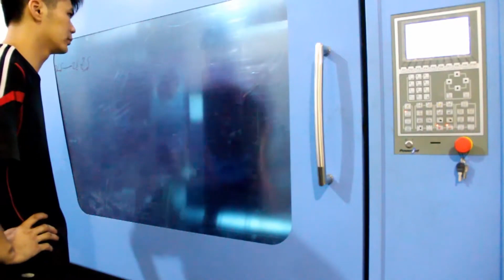injection molding machine for PP ManpalSinghelectronica